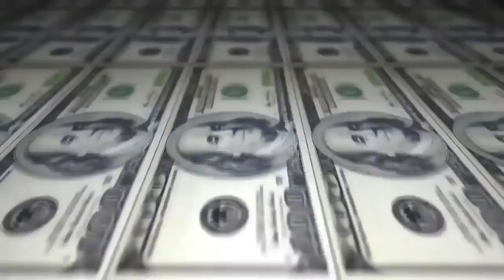Gedai vs Taz - 2 fase - 218º Batalha do Tanque - São Gonçalo - 2016